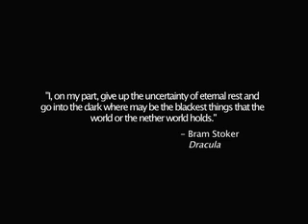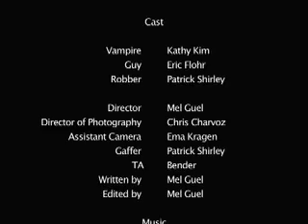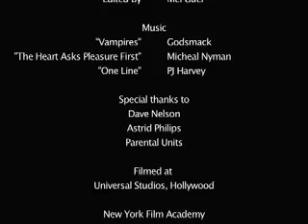Kiss of Death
16 mm Short film.  A mortal falls in love with a vampire that saves his life.  He must make the ultimate choice.  She can't go into the light, but he can go into the darkness.